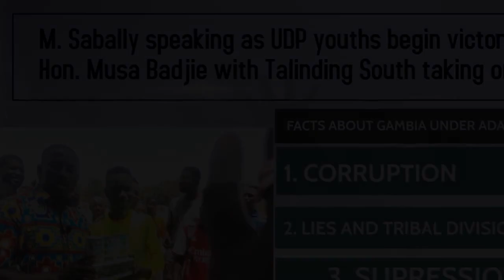𝗠.𝗦𝗮𝗯𝗮𝗹𝗹𝘆 𝘀𝗽𝗲𝗮𝗸𝗶𝗻𝗴 𝗮𝘀 𝗨𝗗𝗣 𝘆𝗼𝘂𝘁𝗵𝘀 𝗯𝗲𝗴𝗶𝗻 𝘃𝗶𝗰𝘁𝗼𝗿𝘆 𝗰𝗲𝗹𝗲𝗯𝗿𝗮𝘁𝗶𝗼𝗻𝘀 𝗳𝗼𝗿 𝗛𝗼𝗻.𝗠𝘂𝘀𝗮 𝗕𝗮𝗱𝗷𝗶𝗲 𝘄𝗶𝘁𝗵 𝗧𝗮𝗹𝗶𝗻𝗱𝗶𝗻𝗴 𝗦𝗼𝘂𝘁𝗵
𝗠. 𝗦𝗮𝗯𝗮𝗹𝗹𝘆 𝘀𝗽𝗲𝗮𝗸𝗶𝗻𝗴 𝗮𝘀 𝗨𝗗𝗣 𝘆𝗼𝘂𝘁𝗵𝘀 𝗯𝗲𝗴𝗶𝗻 𝘃𝗶𝗰𝘁𝗼𝗿𝘆 𝗰𝗲𝗹𝗲𝗯𝗿𝗮𝘁𝗶𝗼𝗻𝘀 𝗳𝗼𝗿 𝗛𝗼𝗻. 𝗠𝘂𝘀𝗮 𝗕𝗮𝗱𝗷𝗶𝗲 𝘄𝗶𝘁𝗵 𝗧𝗮𝗹𝗶𝗻𝗱𝗶𝗻𝗴 𝗦𝗼𝘂𝘁𝗵 𝘁𝗮𝗸𝗶𝗻𝗴 𝗼𝗻 𝘁𝗵𝗲 𝗡𝗼𝗿𝘁𝗵 𝘀𝗶𝗱𝗲..